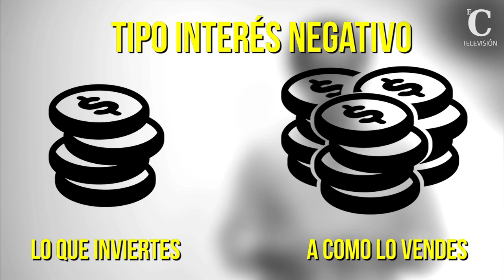¿Qué son los tipos negativos?